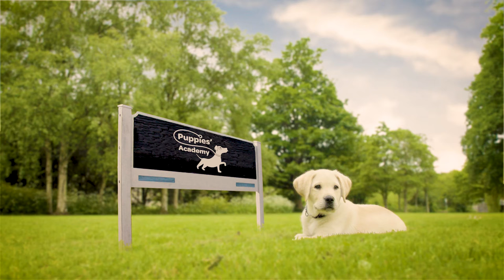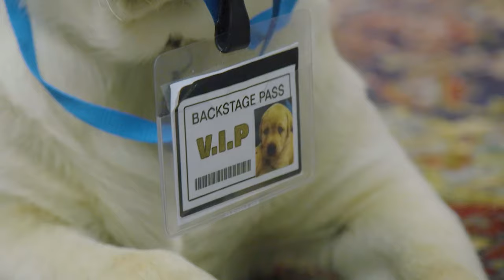The Irish Guide Dogs Puppies Academy needs you!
Could you look after a super cute pup for a year? We need loving homes for our Guide Dog puppies, to help them have lots of LOLs, licking and learning as they begin to train to become Guide Dogs.

A big thank you to everyone who helped us out on this video. In particular Baz Ashmawi for voice over, Kodaline, Just Jordan and Sean O'Brien.

Agency: indiepics
Director: Nathaniel Navarro
Creative Direction: Orla Doherty
Producer: Sarah Sheeran
Set & prop design & graphics: Jordana Gomez
Editing: Meabh Jones, Kevin Cooney
Graphics: Karl Smith
Camera: Michael Edge, Colin Morrisson
Sound Design: Noel Storey, Gerry Gogan
Executive Producer: Diarmaid Mac Mathúna
Special Thanks to Sony, Spirit Music, NK Management, Line Up Sports